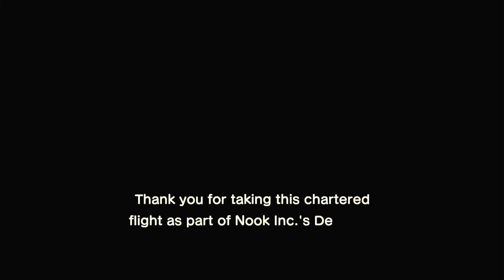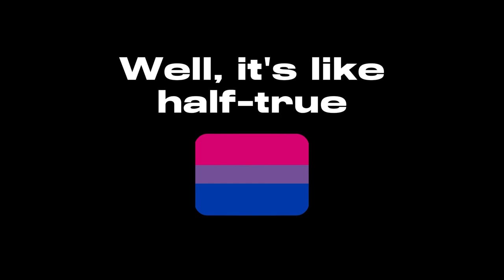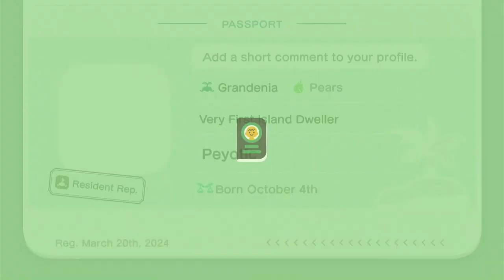Playing Animal Crossing: New Horizons in 2024!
Here we finally are! We're kicking off my first ever Nintendo Switch playthrough and what better game to pick than Animal Crossing: New Horizons! Despite the title, I have played the game with the same island, on and off over the last two years... but to start over again with a new island is so refreshing, and I get to relearn the early-game experience all over again!

Wanna see me in the full Animal Crossing: New Horizons series?

0:00 - Intro
1:20 - Character Customization
7:35 - We're HERE!
30:49 - The Next Day
1:01:26 - Outro

Video Game Music Included:

Yasuaki Iwata - Island Life Orientation 6 (from Animal Crossing: New Horizons - 2020)